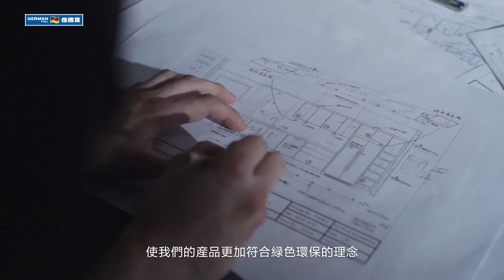德國寶廚櫃理念-環保創新典雅兼備